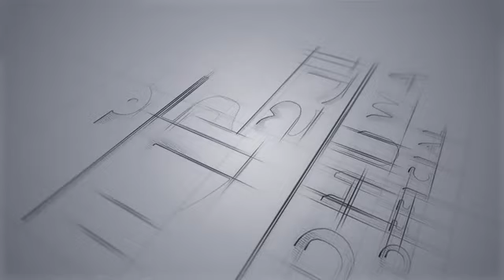Koi Nidiya Kiyaw | Shreya Ghoshal & Papon | Pathsala